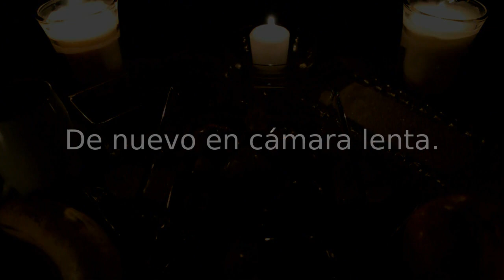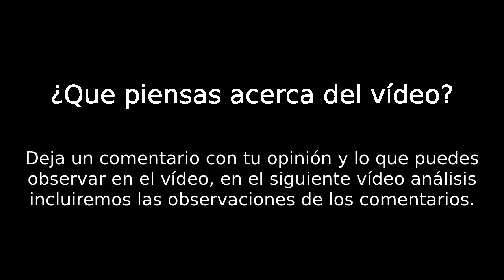Santería, Manifestación de una Entidad Fantasmal en Altar de Santería.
Manifestación de una Entidad Fantasmal en Altar de Santería.

En esta ocasión les mostrare un vídeo sobre una manifestación de una entidad fantasmal en un altar de santería, creo que este vídeo es el primero en su tipo que se publica en WillDeep.

¿Que piensas acerca del vídeo?

Deja un comentario con tu opinión y lo que puedes observar en el vídeo, en el siguiente vídeo análisis incluiremos las observaciones de los comentarios.